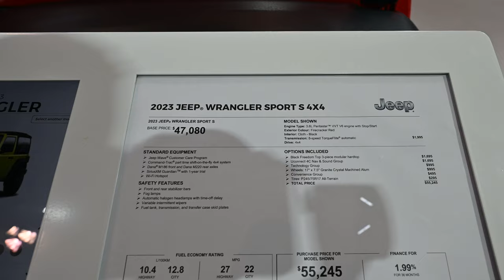2023 Jeep Wrangler Sport S 4X4 From $47,080 CAD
Our Services: Web Design, Logo Design, Online Marketing, Wedding Photography, Wedding Video, Photobooth

Camera Gear Used: Nikon Z6II + Nikon Z 20MM 1.8 + DJI Ronin RS2

The Jeep Wrangler has been a beloved icon in the automotive industry for decades. Known for its off-road capabilities and classic style, the Jeep Wrangler has become a symbol of adventure and freedom. The 2023 Jeep Wrangler Sport S 4X4 continues this legacy with its rugged exterior, powerful engine, and advanced technology.

Starting at $47,080, the 2023 Jeep Wrangler Sport S 4X4 is the perfect vehicle for those looking for a capable off-road machine. Equipped with a 3.6-liter V6 engine that produces 285 horsepower and 260 lb-ft of torque, the Wrangler Sport S 4X4 can handle any terrain with ease. The engine is paired with a six-speed manual transmission or an optional eight-speed automatic transmission.

One of the most impressive features of the Wrangler Sport S 4X4 is its off-road capability. With its 4x4 drivetrain and advanced suspension system, the Wrangler can handle steep inclines, rocky terrain, and muddy trails. It also has a high ground clearance and can ford through water up to 30 inches deep.

The exterior of the Wrangler Sport S 4X4 is both rugged and stylish. The classic Jeep design is present, but it has been updated with modern touches such as LED headlights, fog lights, and taillights. The exterior is also customizable, with options for different wheels, paint colors, and roof types.

Inside the Wrangler Sport S 4X4, you will find a comfortable and spacious cabin. The seats are made from durable materials that can withstand the rigors of off-road adventures. The infotainment system includes a touchscreen display, Apple CarPlay, Android Auto, and Bluetooth connectivity. The Wrangler Sport S 4X4 also has a variety of safety features, such as blind-spot monitoring, rear cross-traffic alert, and a rearview camera.

Overall, the 2023 Jeep Wrangler Sport S 4X4 is an impressive vehicle that lives up to the Jeep name. Its combination of off-road capability, advanced technology, and classic style make it a vehicle that is sure to turn heads both on and off the road. If you are looking for a vehicle that can handle any adventure, the Wrangler Sport S 4X4 is definitely worth considering.